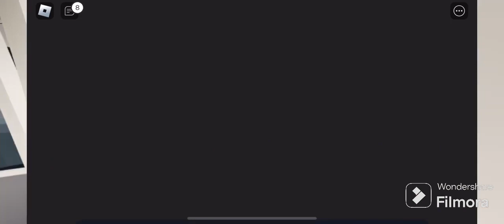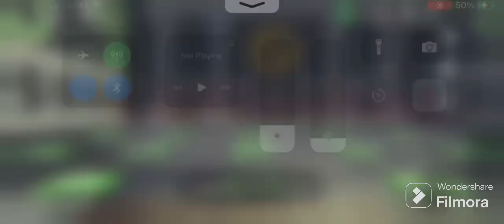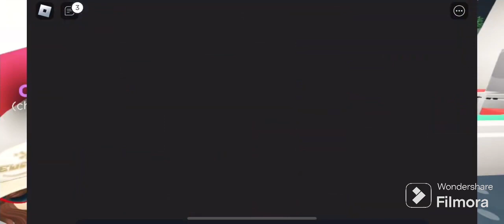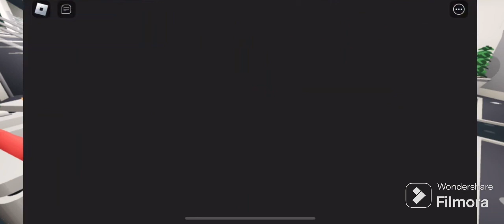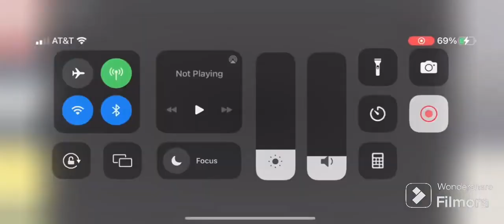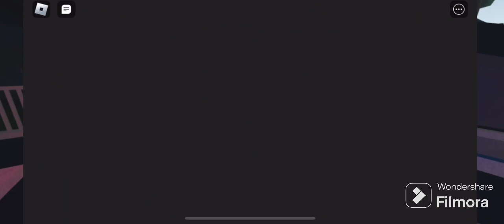Eviction Notice Gameplay with Leah!